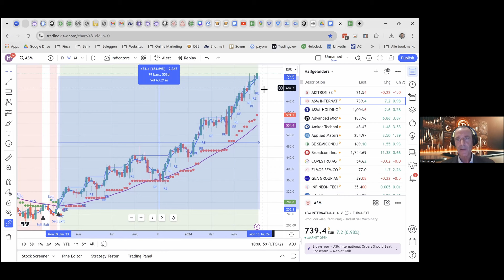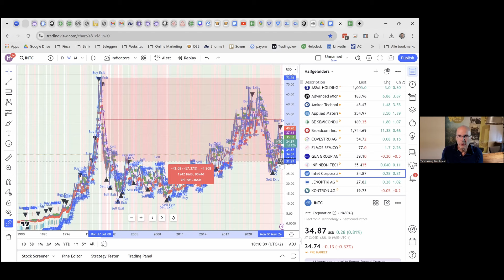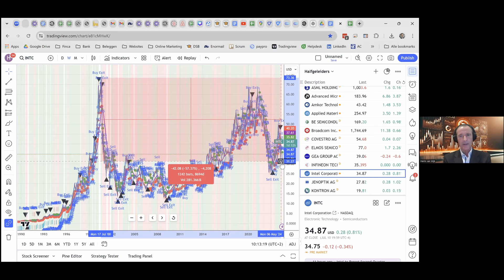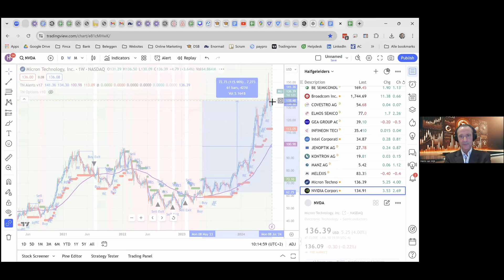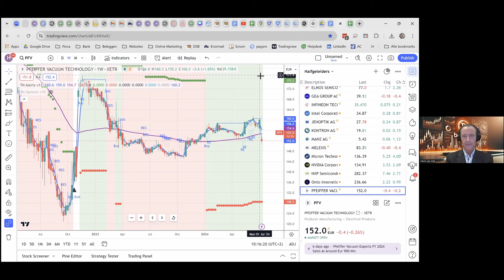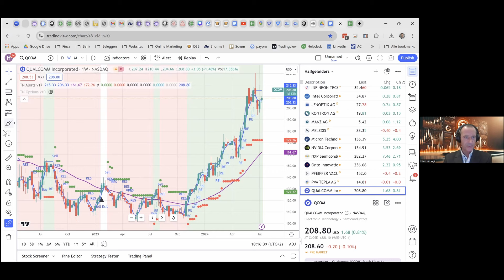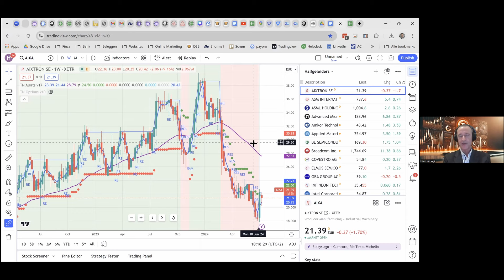Gesprek Harm van Wijk en Tom Lassing over halfgeleider aandelen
Halfgeleiders, semi conductors, het is een trend waarin de maatschappij steeds meer inzet. Alles moet tegenwoordig via computers, via halfgeleiders gaan.
We willen alles automatiseren.
Op de beurs zijn ook veel aandelen actief in die markt. Echter, niet ieder aandeel is op dit moment koopwaardig.
Ook in Nederland zijn er heel interessante bedrijven in die markt actief. Denk aan ASML, ASMI, Besi. Internationaal kan je denken aan Nvidia, TSMC en nog heel veel anderen waar Harm in deze video van laat zien of ze op dit moment interessant zijn.

We kregen geen vergoeding om deze video te maken.